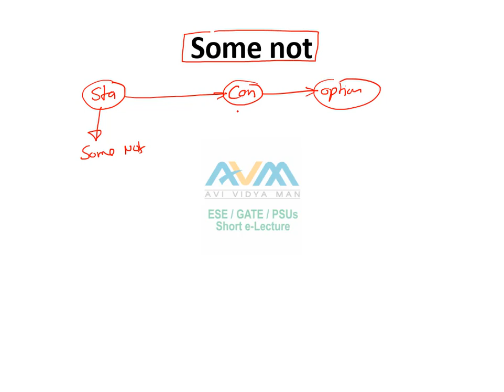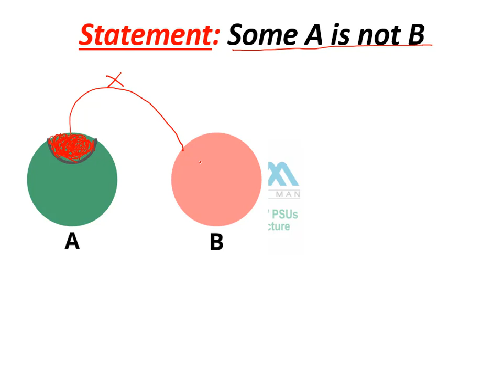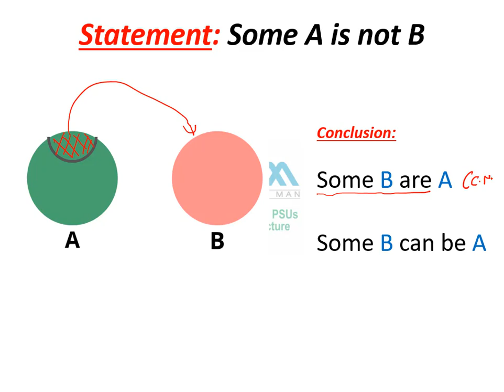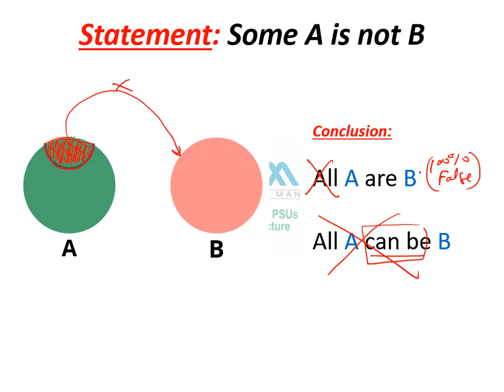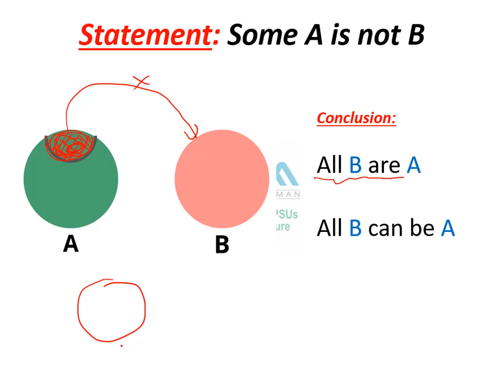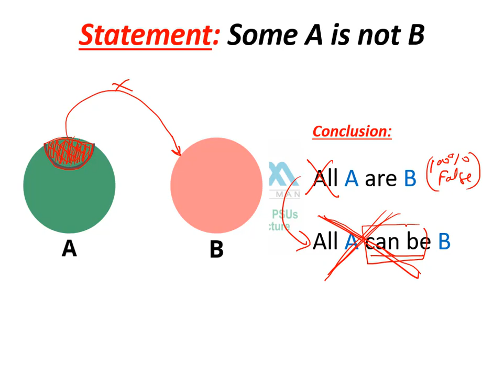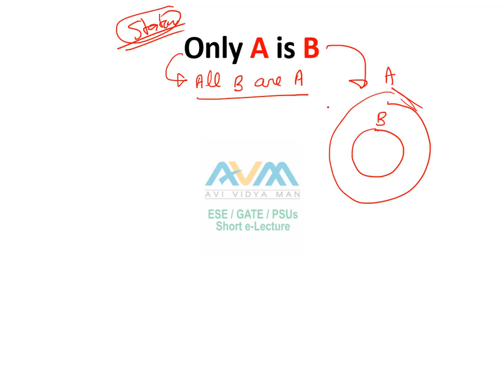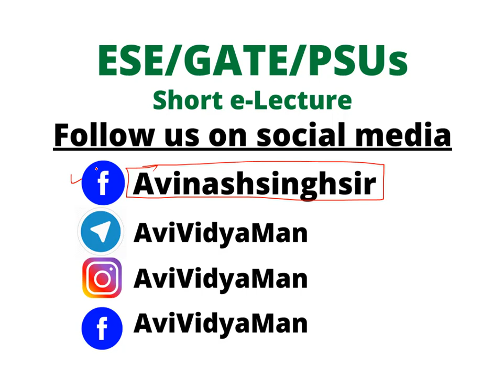Syllogism (Part-6) | Some Not, Only A is B | General Aptitude by Avinash Sir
This channel is free. We are dealing in Technical as well as non-technical related to GATE/ESE/PSUs.